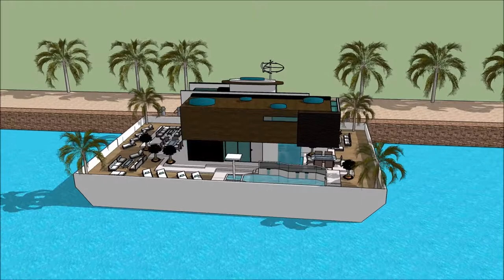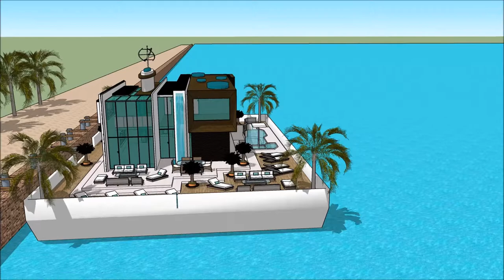Floating house CASA FLOTANTE ARK LIMA BOAT SHOW 2018 PERU VI SALON NAUTICO INTERNACIONAL Yacht Show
The houseboatzania launching an innovative high-end luxury yacht houseboat home design potentially as a display of exhibition of the Floating house CASA FLOTANTE ARK LIMA BOAT SHOW 2018 PERU VI SALON NAUTICO INTERNACIONAL Yacht Show .

The collection of the Houseboatzania concept of Floating house CASA FLOTANTE ARK LIMA BOAT SHOW 2018 PERU VI SALON NAUTICO INTERNACIONAL Yacht Show  consists of high luxury and architectural art pieces in minimalism combined with living on the waterfront of the harbour of

The houseboat yacht design has the basis to sustain living with high standards and contemporary structural design at Floating house CASA FLOTANTE ARK LIMA BOAT SHOW 2018 PERU VI SALON NAUTICO INTERNACIONAL Yacht Show  with numerous of prospects for excessive living and celebrating the desire of life worldwide: